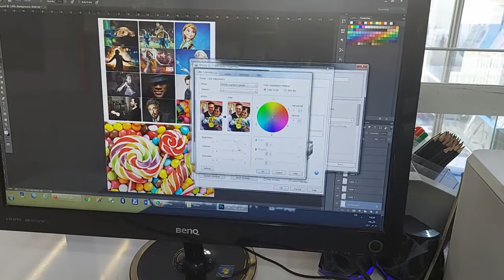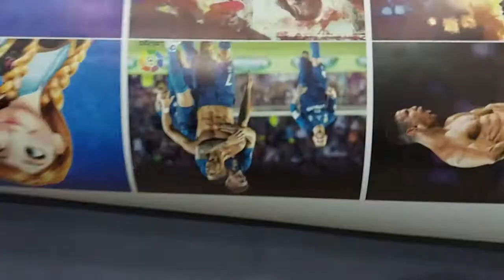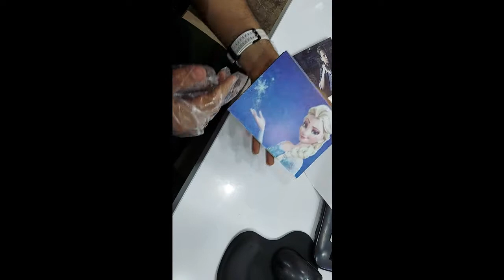high quality print with epson sc t7200 printer